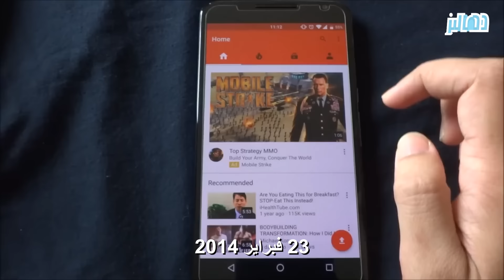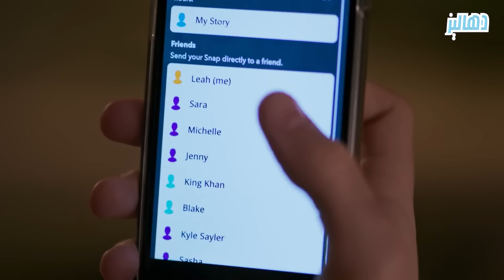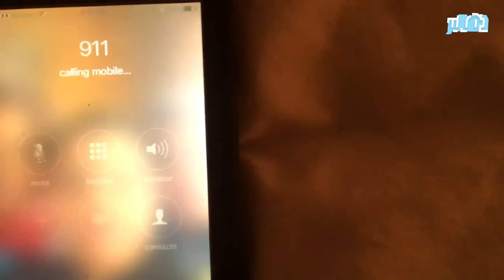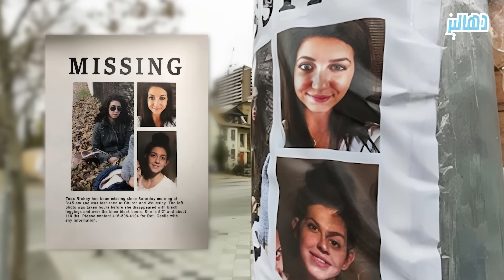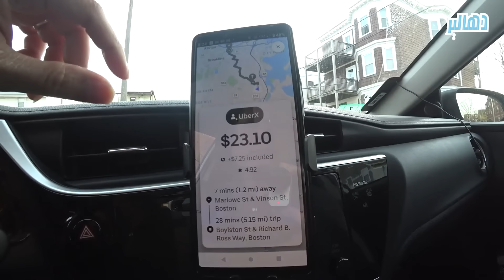رفضت العلاقة الحميمية معه فأخذها رغماً عنها وأنهى حياتها بوحشية